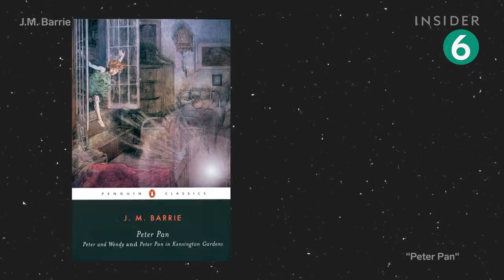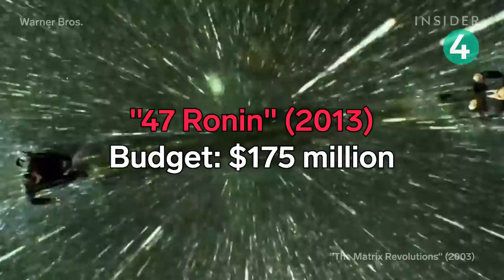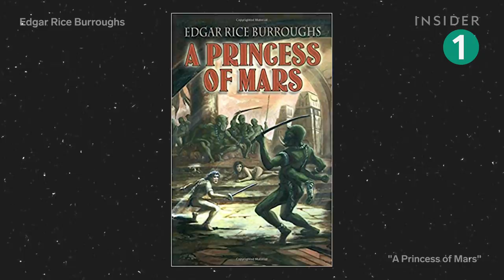10 Of The Biggest Movie Flops Of The Decade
In the 2010s, not even bankable stars, big marketing campaigns or impressive CGI could guarantee box office success. We have rounded up some of the biggest movie flops of the decade, as estimated by box office reports. Each of these films reportedly lost over $100 million dollars each. Other movies that lost big included "Deepwater Horizon," "How Do You Know?" and "The Promise."

10 Of The Biggest Movie Flops Of The Decade